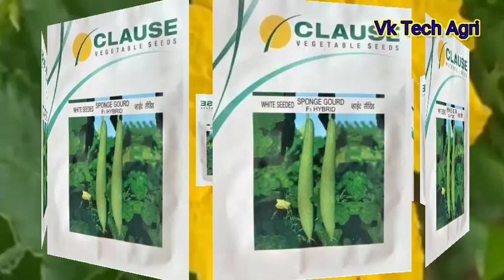Clause Sponge Guard White Seed Hybrid nenua beej . नेनुआ बीज । नेनुआ घेवड़ा spnogeguard.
नमस्कार,
     किसान भाईयों।

आज की इस Video में मैं आप लोगों को नेनुआ की एक हाइब्रिड variety के बारे में बताऊंगा।

किसान भाईयों यदि आप लोगों को किसी भी प्रकार के बीज संबंधित जानकारी और दवा के बारे में कोई जानकारी जानने के लिए,,,,,,
            नीचे दिए गए लिंक को join जरूर करें।

Thanks 💖